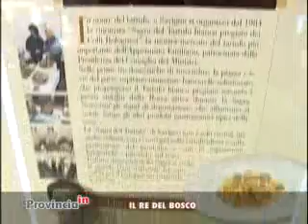Provincia di Bologna: Tartufesta 2008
Tartufesta: sul trono sale il re del bosco.
Il tartufo bianco di Savigno celebrato nei comuni dell'Appennino.
Interviene: Gabriella Montera, assessore all'Agricoltura.

Trasmissione n. 40 del 08/10/2008 di Provincia In